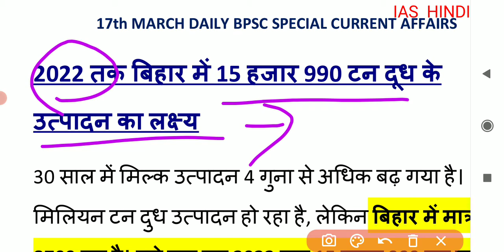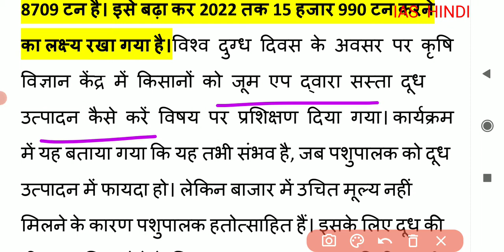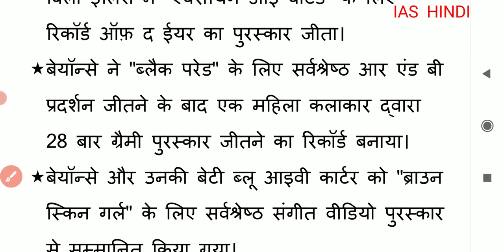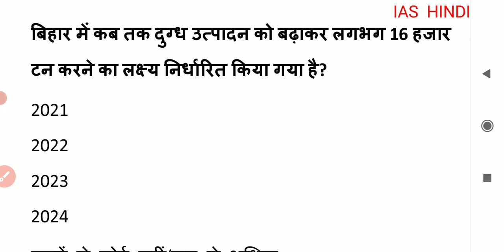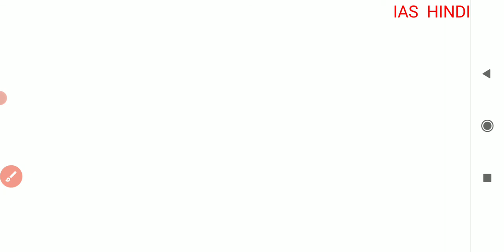बिहार राज्य विशेष DAILY CURRENT AFFAIRS 17th March 2021 ।। BIHAR STATE SPECIAL CURRENT AFFAIRS ।।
@IAS Hindi
FOR PDF Of this Video Join Telegram group .Link given below